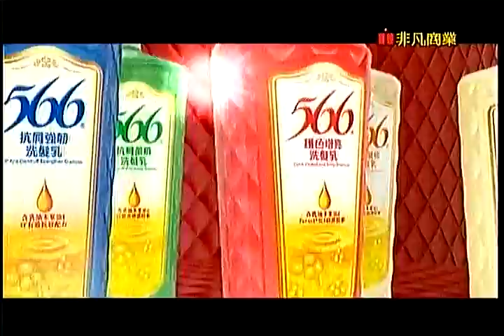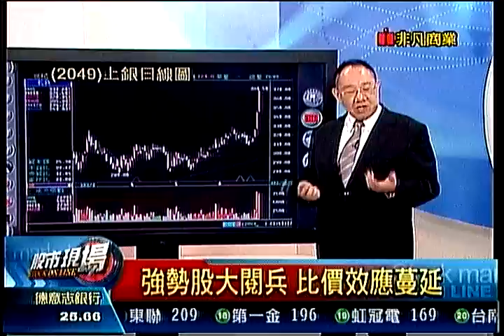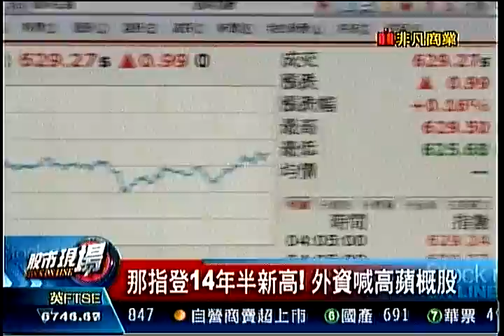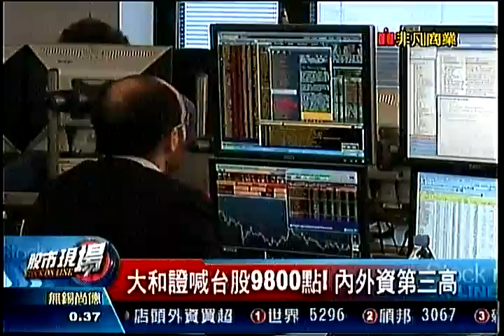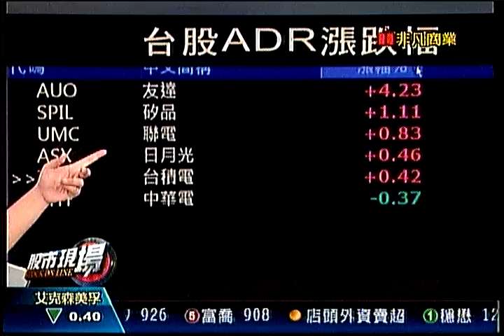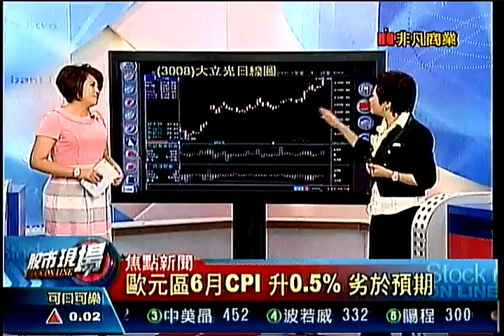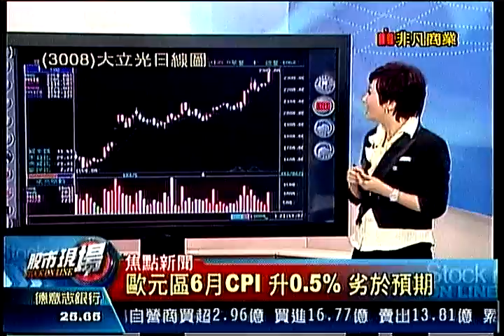股市現場4(1-4)0630